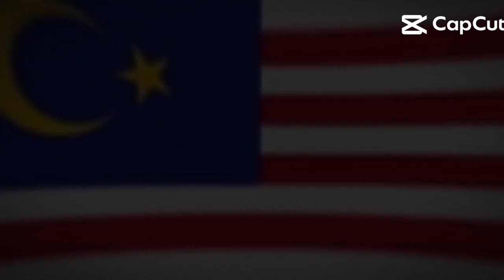Korang teka tu bendera apa 🤫